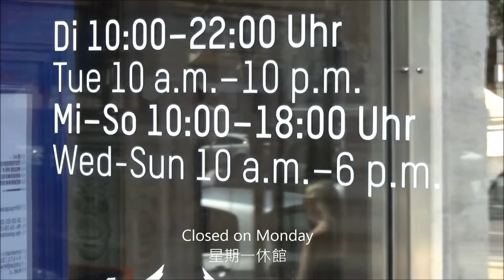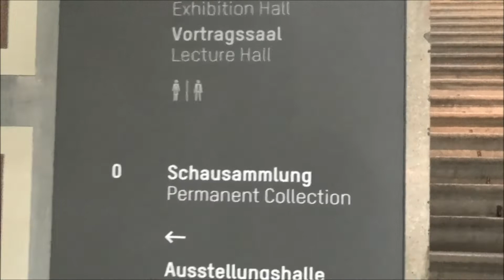Vienna-MAK (Museum of Applied Art- part 1) 維也納-應用藝術博物館之1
MAK博物館，德文全稱(Museum für Angebandte Kunst)，即是應用藝術博物館，外表好像不是很起眼，但是一進去裡面後，卻讓人為之驚艷不已!
The MAK Museum, the German full name (Museum für Angebandte Kinst), is a museum of applied arts. It does not seem to be very conspicuous in appearance, but after entering it, it is amazing!
廊柱和天花板的圖案設計，具有很濃厚的巴洛克和文藝復興的風格和色彩。
The pattern design of the columns and ceiling has a very strong Baroque and Renaissance style and colors.
因為影片資料太長，所以分為上下兩集，第一集以博物館的外廊、亞洲、巴洛克及文藝復興的文物為主。第二集則是以1900年代的維也納藝術品、和紙的藝術為主。
Because the film material is too long, it is divided into two episodes. The first episode focuses on the museum's gallery, Asian, Baroque, and Renaissance artifacts. The second episode focuses on Viennese art and Japanese paper art in the 1900s.
亞洲文物的部分，顯示了中國和日本的文化為主。地面層有兩個房間，展示的是巴洛克和Rococo風格的精美裝飾，和精緻的家具。
The Asian cultural relics part shows the culture of China and Japan. There are two rooms on the ground floor, displaying exquisite decoration in Baroque and Rococo style, and exquisite furniture.